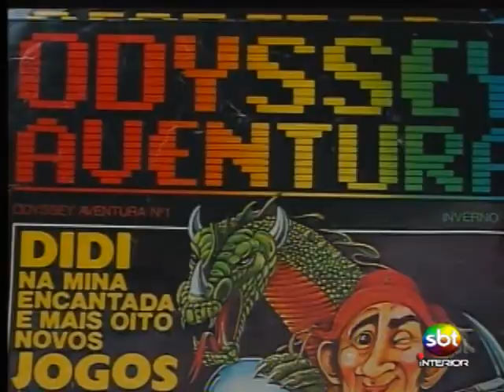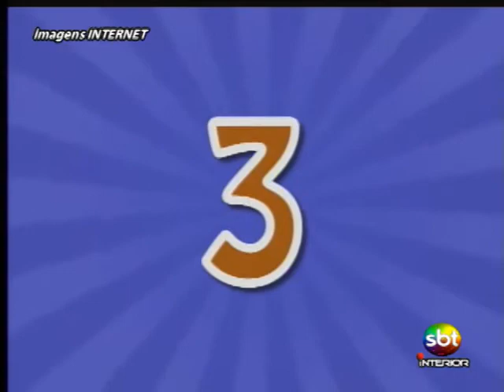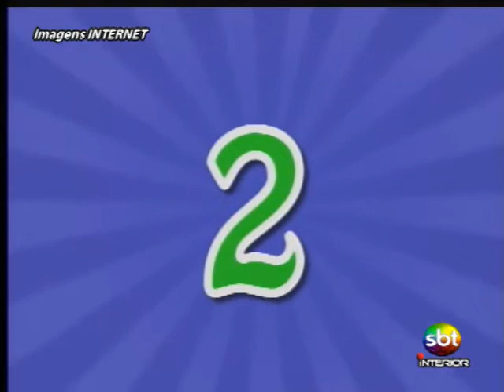Ligado no Esporte - Parte 3/3 - 25 02 2014